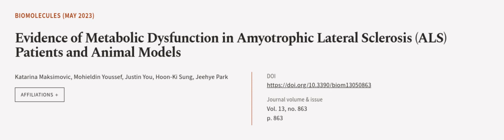Evidence of Metabolic Dysfunction in Amyotrophic Lateral Sclerosis (ALS) Patients and... | RTCL.TV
### Keywords ###

### Article Attribution ###
Title: Evidence of Metabolic Dysfunction in Amyotrophic Lateral Sclerosis (ALS) Patients and Animal Models
Authors: Katarina Maksimovic, Mohieldin Youssef, Justin You, Hoon-Ki Sung ,and Jeehye Park

### Video Timestamps ###
0:00:00 - Summary
0:01:06 - Title
0:01:12 - Outro
0:01:16 - End